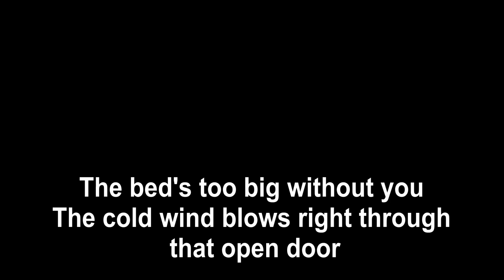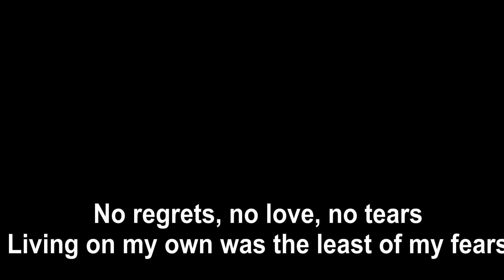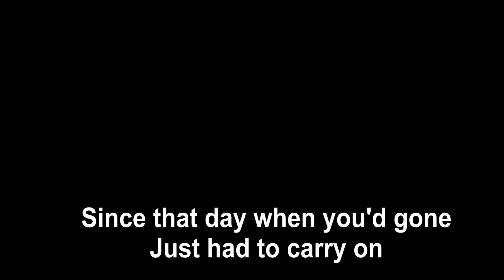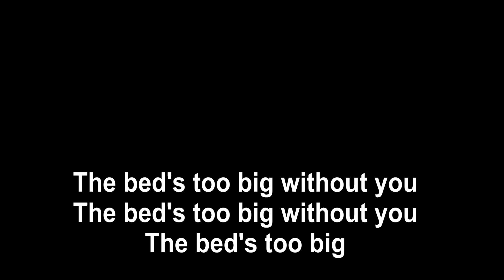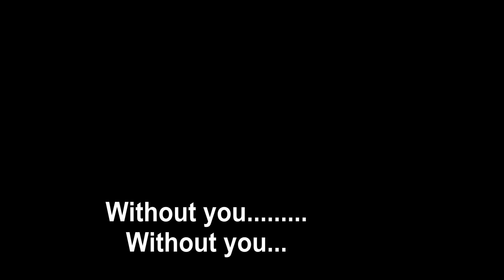The Police 'Bed's too big without you' [karaoke]